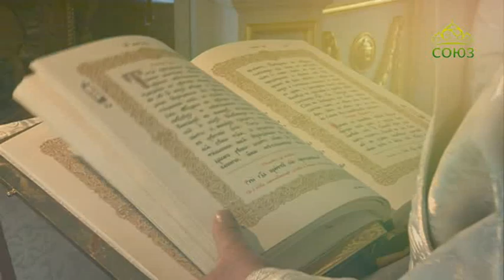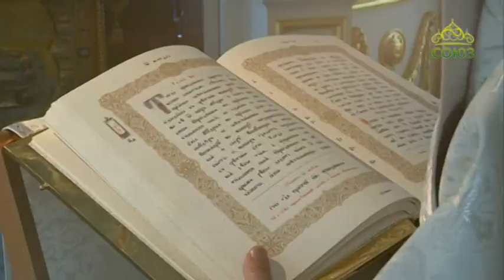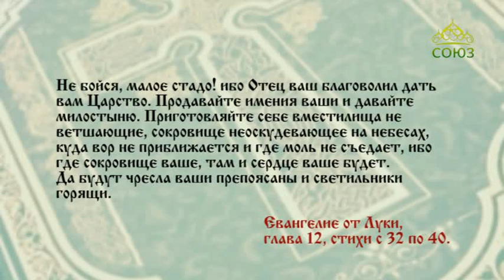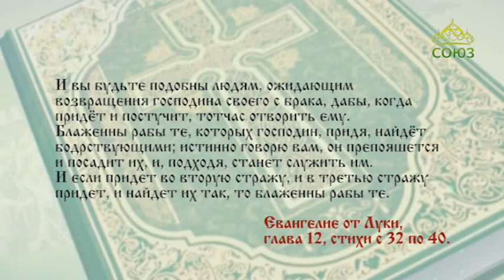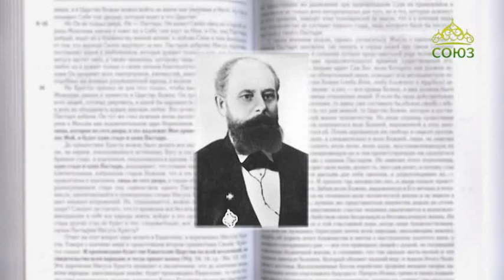Читаем Евангелие вместе с Церковью. 14 декабря 2019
Евангелие от Луки. Глава 12, ст. 32–40.